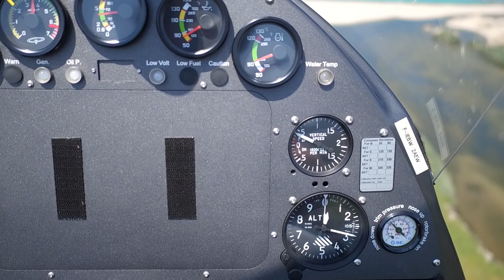À la découverte de l'autogire dans le ciel corse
À Propriano, un pilote propose des baptêmes de l'air avec un appareil un peu particulier : l'autogire, sorte de petit hélicoptère sans cockpit. L'engin permet de vivre une expérience de vol inoubliable